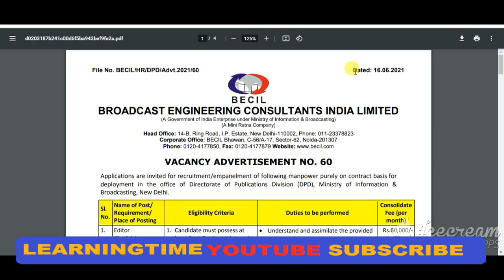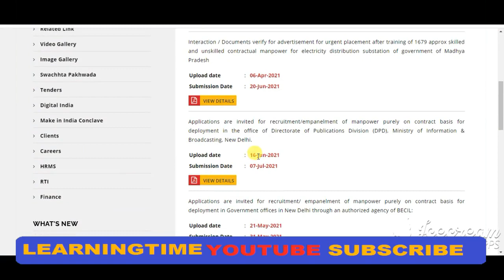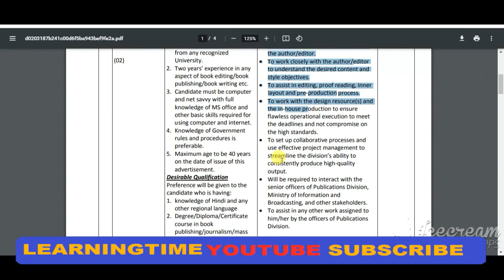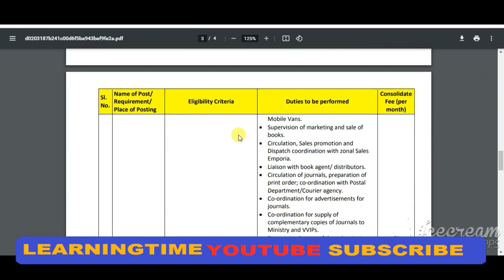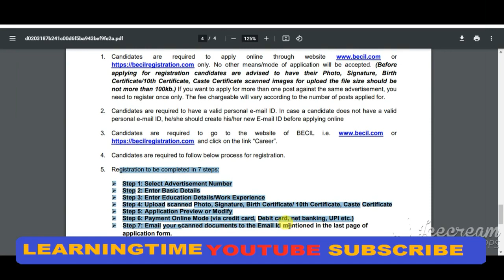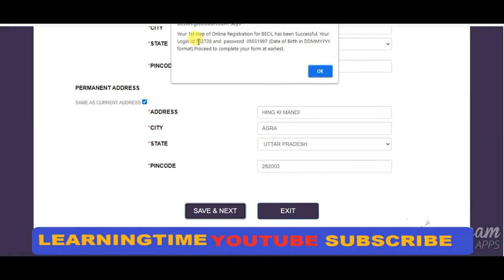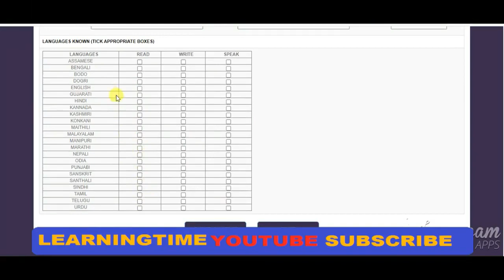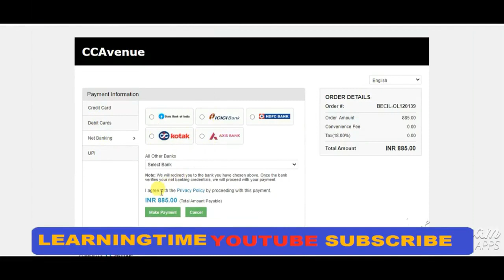BECIL Recruitment 2021 | BECIL Asst Editor, Proof Reader Apply Online Form 2021 | BECIL Vacancy 2021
BECIL Recruitment 2021: Broadcast Engineering Consultants India Limited (BECIL) has released a recruitment to the post of Editor, Assistant Editor, Proof Reader, Business Executive & Marketing Supervisor. Interested candidates can apply to the posts through the prescribed format on or before 7 July 2021.